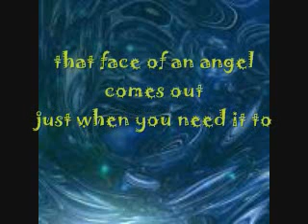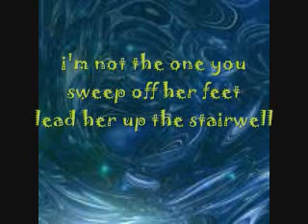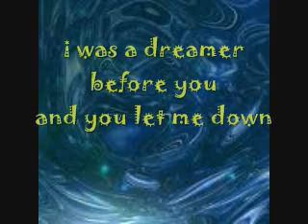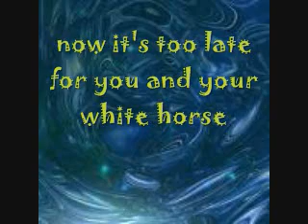White Horse by Taylor Swift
White Horse lyrics by Taylor Swift